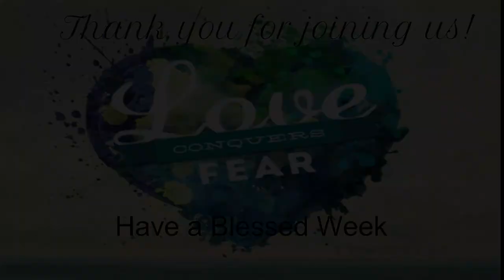21-0214 CPUCC Worship Service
Greetings!  Thank you for choosing to Worship with us for Transfiguration Sunday, February 14, 2021.  The service is based on the scripture texts from II Kings chapter 2 verses 1-14 and Mark chapter 9 verses 2-9.  Pastor Cindy will be preaching a sermon entitled "Power & Light."   Thank you to Helen F. for serving as our Lay Reader and Pastor Scott & Anthony for providing today's music.

As you prepare for Worship:
 - Light your candle and place it in your Worship space
- Let us know you're worshipping with us by signing the Attendance Pad

Please remember that while the church building may be closed, our resources are still used and bills need to be paid.  Your faithful contributions support the ministry and outreach of this congregation and the wider church.   Your financial support may be offered
    •by check and mailed to CPUCC at 5000 Devonshire Road, Hbg, 17109,

Music Resources:
Sermonic Hymn: “Jesus the Light of the World” (Public Domain) Performed by Rev. Dr. Catherine Williams, Rev. Kellie Turner, and Rachel Farmer at Lancaster Theological Seminary, January 2019.  Used with permission.
Offertory: “The Light of the World is Jesus” by Philip Bliss. Arr.
Postlude: “Ride On, King Jesus” Traditional African American Spiritual, performed by the Wilmington/Chester Mass Choir.  From the Album from their 1991 video "He's Preparing Me: Live In Atlanta". © The Malaco Music Group (on behalf of Malaco Records); BMI - Broadcast Music Inc., and 6 Music Rights Societies
General Resources used:
Feasting on the Word®WORSHIP COMPANION • LITURGIES FOR YEAR B • VOLUME 1. First edition  Published by Westminster John Knox Press, Louisville, Kentucky
And Witness to Wonders: Service Prayers for Transfiguration Sunday, was written by the Rev. Madison Shockley, pastor of Pilgrim United Church of Christ in Carlsbad, CA and a member of the board of directors of ProgressiveChristianity.org. Copyright 2021 Faith INFO Ministry Team, United Church of Christ, 700 Prospect Avenue, Cleveland, OH  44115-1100.  Permission granted to reproduce or adapt this material for use in services of worship or church education.  All publishing rights reserved.